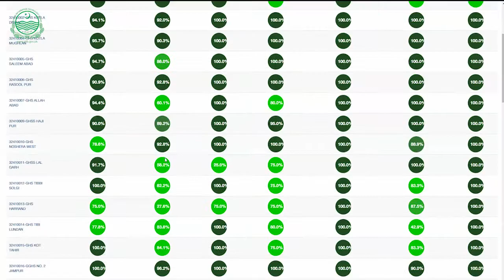PMIU animation - Sajjad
PMIU - Programme Monitoring & Implementation Unit